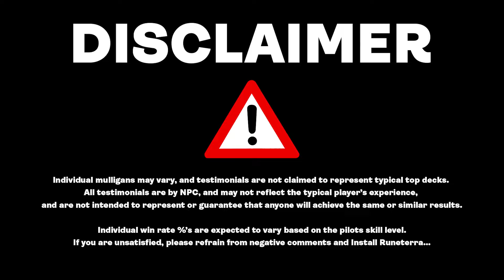Rotation Proof Rakdos Discard Dominates MTG Arena Standard 🔥💀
Discover the ultimate Rakdos Discard deck featuring Inti, Seneschal of the Sun! 🌞 This guide will take you through every step to mastering this powerful Standard deck. Learn how to optimize your gameplay, crush your opponents, and climb the ranks in MTG Arena. Whether you're a seasoned player or new to the discard strategy, this video has something for everyone. 💥

Chapters
00:00:00 - Intro
00:01:01 - Deck Tech
00:11:22 - Gameplay
01:00:15 - Outro

Deck
4 Preacher of the Schism (LCI) 113
7 Mountain (UNF) 243
7 Swamp (UNF) 242
2 Virtue of Persistence (WOE) 115
3 Cut Down (DMU) 89
3 Bitter Triumph (LCI) 91
2 Restless Vents (LCI) 284
3 Raucous Theater (MKM) 266
3 Sulfurous Springs (DMU) 256
3 Gix, Yawgmoth Praetor (BRO) 95
2 Blackcleave Cliffs (ONE) 248
2 Liliana of the Veil (DMU) 97
2 Trumpeting Carnosaur (LCI) 171
3 Sheoldred, the Apocalypse (DMU) 107
2 Bonehoard Dracosaur (LCI) 134
1 Mirrex (ONE) 254
2 Tinybones, the Pickpocket (OTJ) 109
3 Inti, Seneschal of the Sun (LCI) 156
2 Harvester of Misery (BIG) 9
4 Deep-Cavern Bat (LCI) 102

Sideboard
1 Charming Scoundrel (WOE) 124
1 Sheoldred (MOM) 125
1 Insatiable Avarice (OTJ) 91
1 Stalactite Stalker (LCI) 122
1 Chandra, Hope's Beacon (MOM) 134
1 Hostile Investigator (BIG) 10
1 Aclazotz, Deepest Betrayal (LCI) 88
1 The Cruelty of Gix (DMU) 87
1 Etali, Primal Conqueror (MOM) 137
1 Breach the Multiverse (MOM) 94